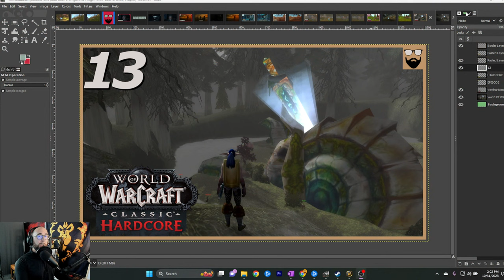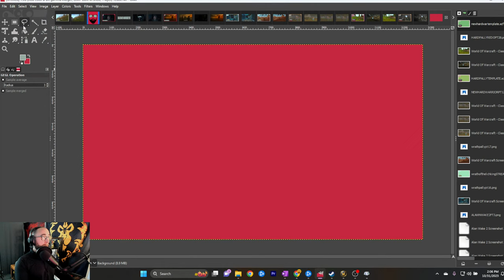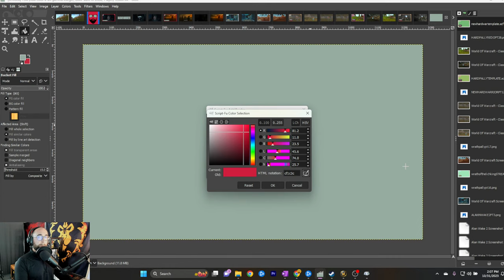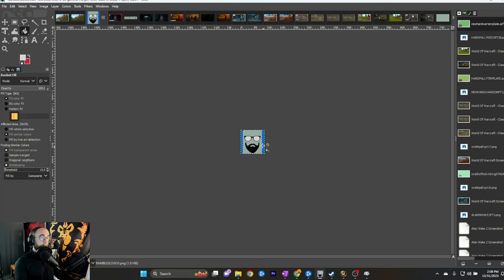World of Warcraft - OFFICIAL HARDCORE - Dwarf Hunter - Chill Gameplay Walkthrough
(0:00) Night Elf Warrior
(18:50) Dwarf Hunter

Starting up a Night Elf Warrior so we can let our Pally get some rested Exp.

Professions: Skinning, Herbalism

Addons: Hardcore, Questie, Immersion, Bagnon, Leatrix Plus, Leatrix Maps